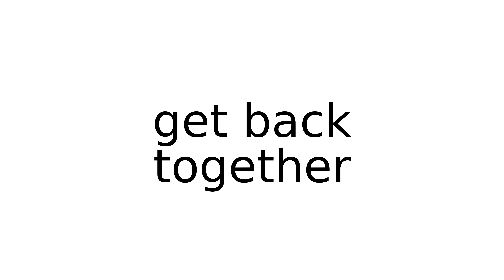get back together